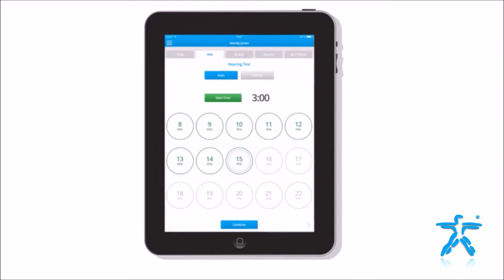What is BodyQ